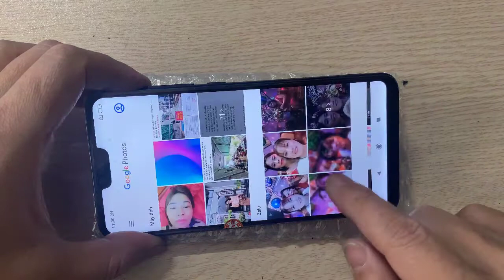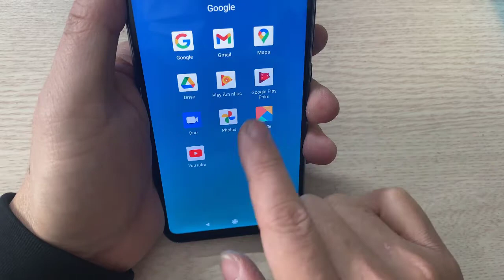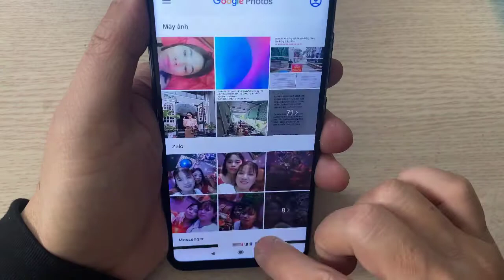Restore xiaomi phone for fans | Mi 8 lite broken phone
Welcome to Repair phone Channel
You have difficulty in the process of repairing the phone.